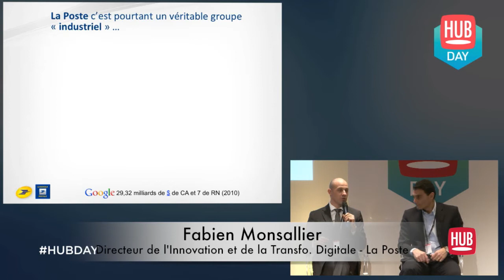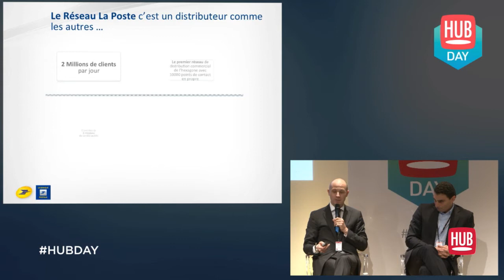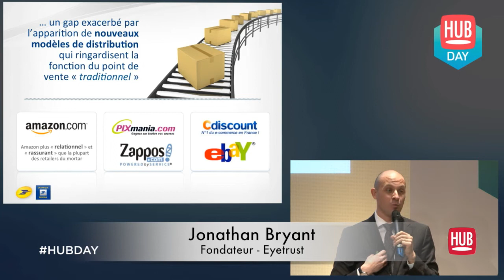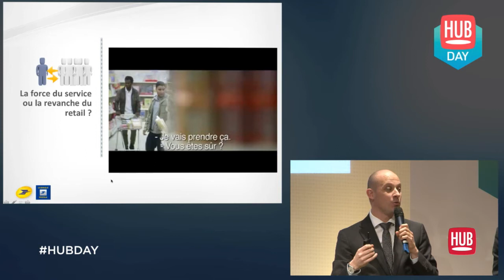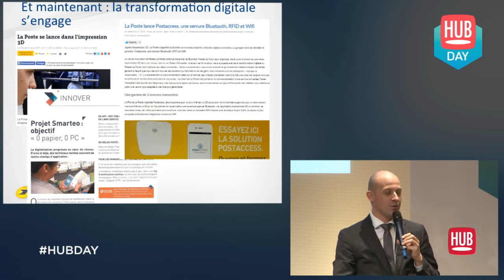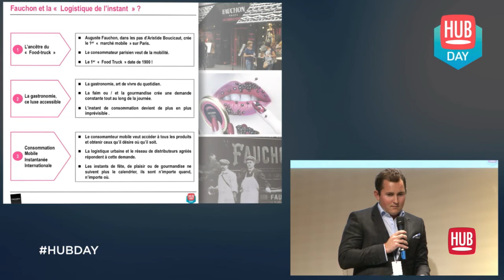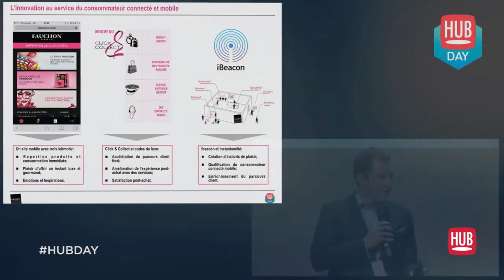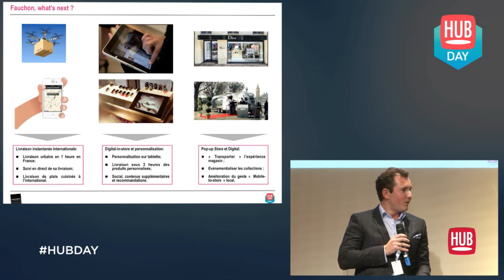L’optimisation du parcours digital | Auchan, Groupe La Poste, Fauchon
On pense beaucoup aux évolutions des points de vente et des présences en ligne, mais d’autres aspects du retail ont un potentiel d’innovation important. Les systèmes de distribution de produits et les solutions de logistiques et d’organisation sont tout autant impactés par la transformation digitale du retail. Daniel Malouf, DG E-commerce d’Auchan, Fabien Monsallier, Directeur de l’Innovation et de la Transformation Digital de La Poste et La Banque Postale, et Jules Trecco, Directeur Digital de Fauchon, sont intervenus lors d’un panel sur le sujet. En est ressortit que les points de vente, les plateformes e-commerce et le click&collect, en développement chez beaucoup de petits commerçants ou chez des marques très innovantes, sont des leviers importants.

Découvrez comment Auchan, La Poste et Fauchon en font usage afin d’améliorer chacun leur service dans notre replay